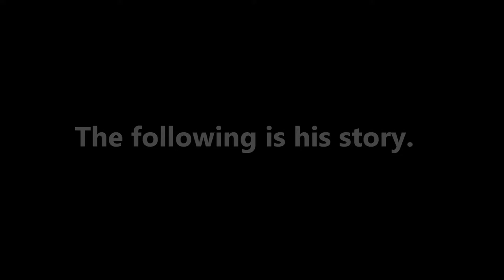Loukas Founten & Round 20 Preview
HUGE EPISODE - Loukas Founten, the author of A Decade United, former ABC News journo and current Port Adelaide Football Club media manager joins us to preview the big one on Sunday against the Newcastle Jets on this week's show. Make sure you tune in to hear all about a huge spread of stories ranging from Loukas' past involvements in all media related work surrounding the club as well as covering the court case between Rini Coolen and the club to authoring and self-publishing Adelaide United's unofficial bible 'A Decade United'. Happy viewing!